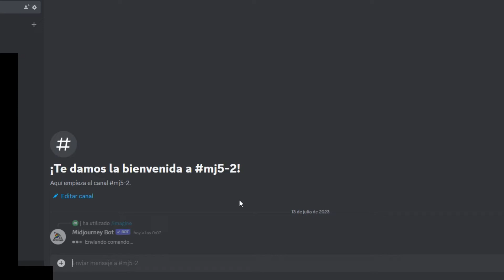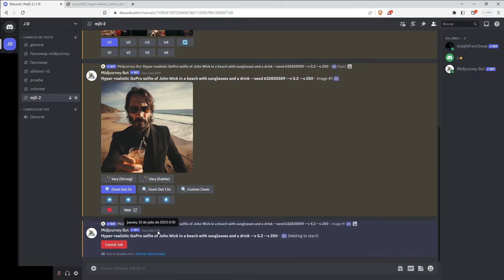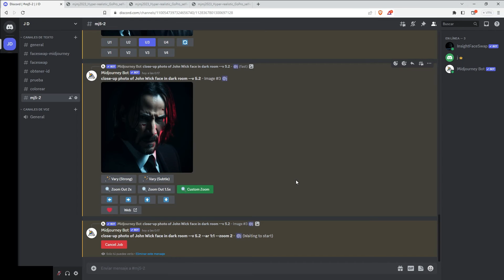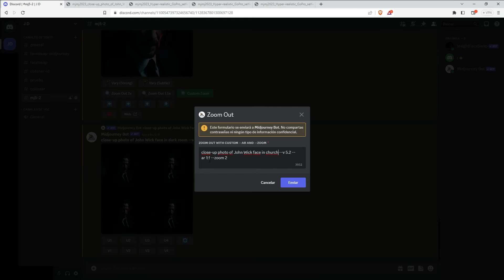🔥 Zoom Out con Midjourney 5.2 (En español)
Midjourney 5.2 está aquí con una nueva herramienta que nos permitirá alejar el Zoom y generar el entorno en base a la imagen original. En este tutorial paso a paso verás lo fácil que es utilizar esta nueva función de  Midjourney.

Midjourney es la mejor IA para generar imágenes automáticas a partir de un prompt o petición. Cada IA tiene un estilo muy distinto, pero Midjourney se lleva la palma.  Destaca de sus competidores DALL-E 2 y Stable Diffusion ya que genera unos resultados muchísimo más llamativos y sobre todo creativos. Los resultados generadores se amoldan mucho mejor a la intención de búsqueda del usuario.

La inteligencia artificial está revolucionando nuestro mundo ya que se están cuestionando muchos temas como la propiedad intelectual o su alta velocidad de evolución, lo que está claro es que no va a dejar indiferente a nadie y debemos analizar todo con pies de plomo sopesando los pros y los contras.